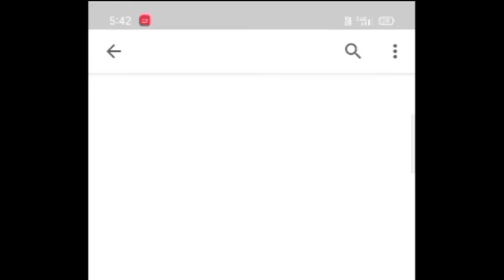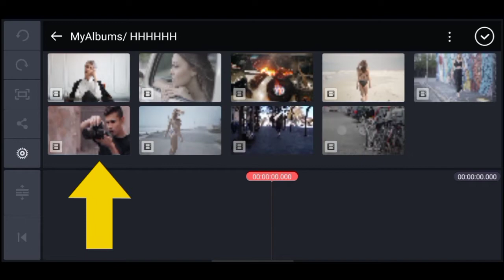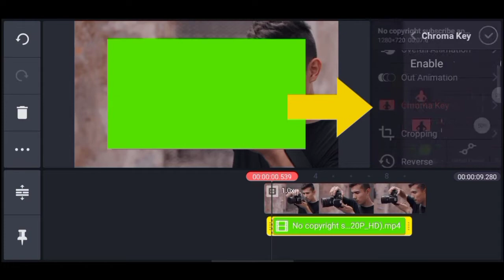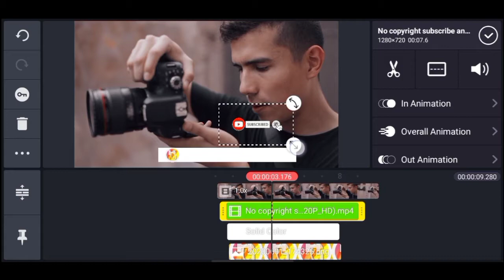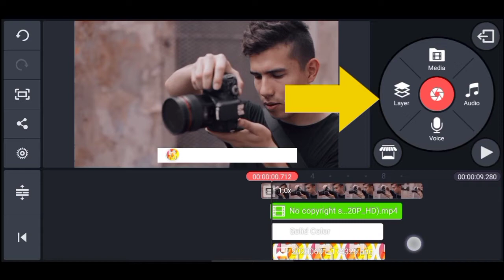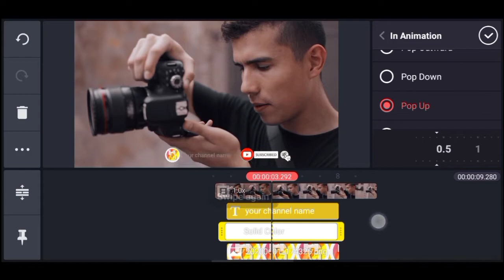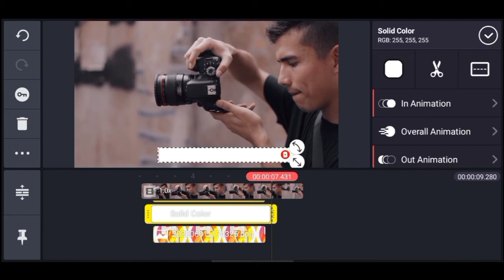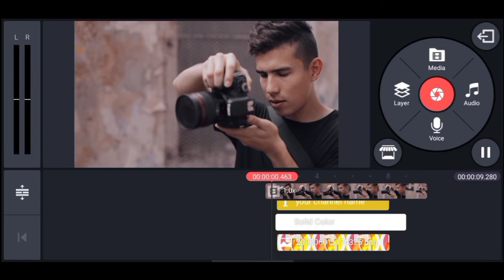How to make animated you tube subscribe bell icon intro Button on Video